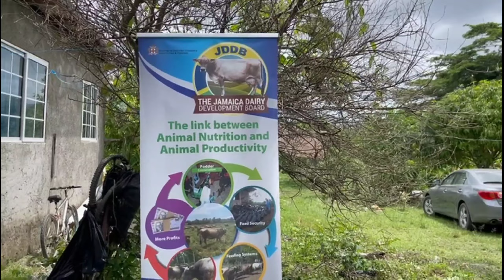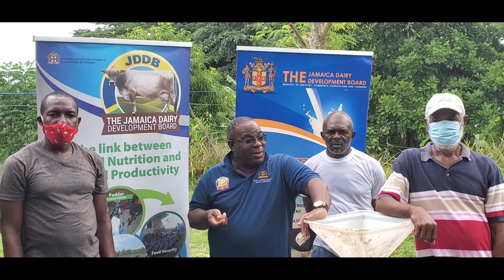Dairy Nutrition with Silage in St Thomas